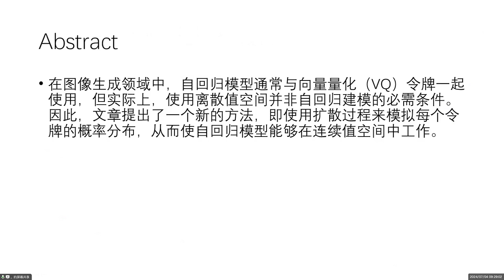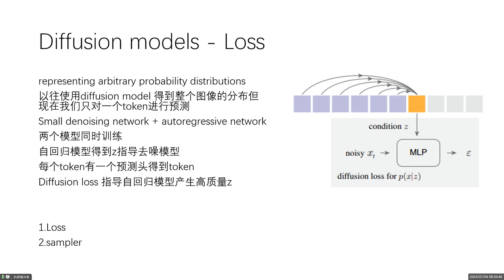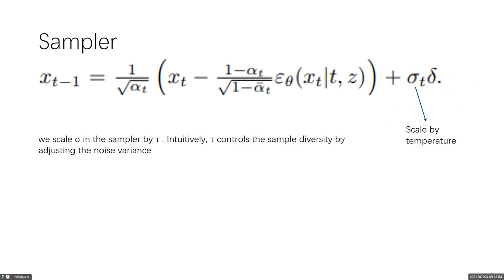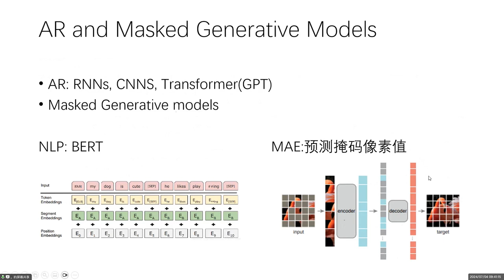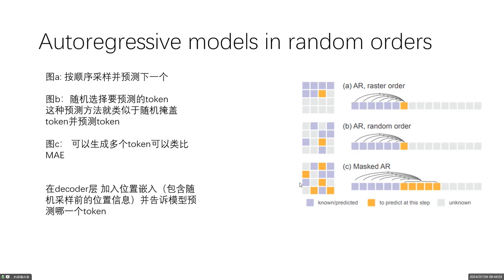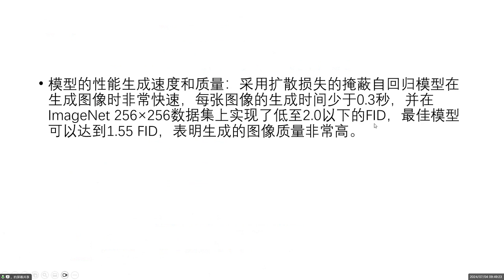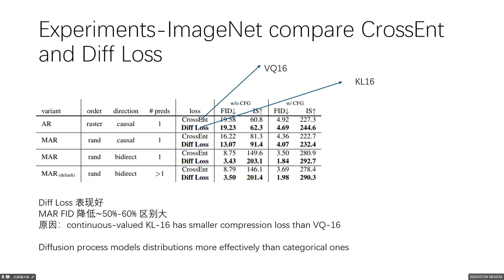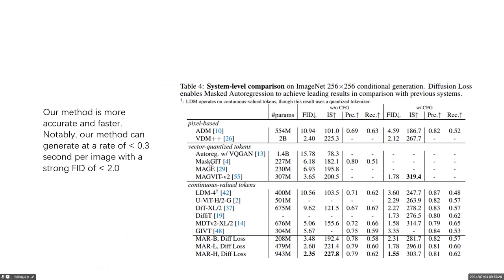Autoregressive Image Generation without Vector Quantization（MIT 2024）